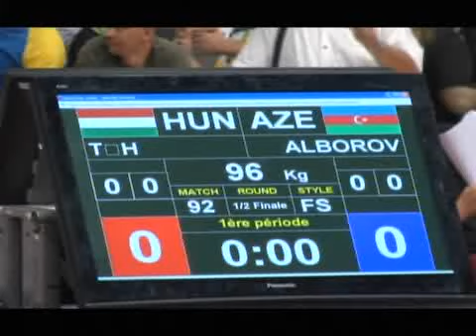TÃTH Rafael (HUN) -- ALBOROV Aslanbek (AZE) 1/2 Finale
FS - 96 Kg / World Championship - Junior / Budapest / 2010